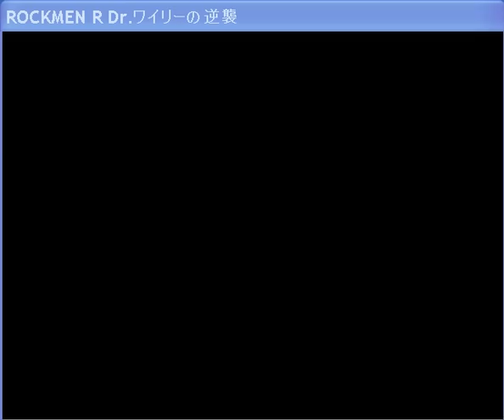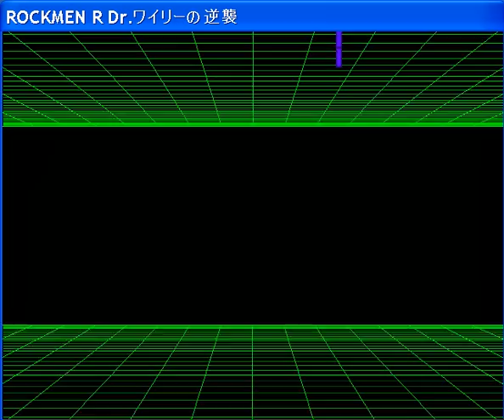Rockmen R Part 5 Puppetman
This stage is incredibly annoying. It's loaded with cannons (the beastly kind from Rockman 8, not the tame ones from Rockman 9-10), spikes and bottomless pits. Roll can jump farther than it looks like she should be able to, which can add to the frustration until you get used to it; I died way too many times from overshooting my jumps during my practice ones.

At least Puppetman and his theme are awesome (albeit in a creepy kind of way). Too bad the same can't be said of the weapon he gives you.